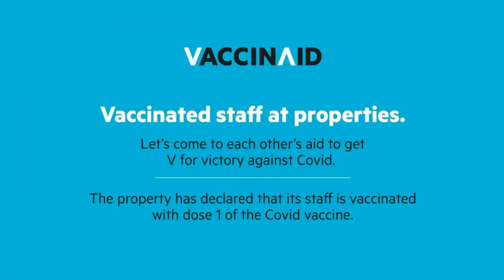Vaccinated Staff- OYO COM302 Ap V, Coimbatore, India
About Property:
You're eligible for a Genius discount at Vaccinated Staff- OYO COM302 Ap V! To save at this property, all you have to do is sign in.
Set within 8 km of Codissia Trade Fair Complex and 1.7 km of Brookefields Mall, Vaccinated Staff- OYO COM302 Ap V provides rooms in Coimbatore. All rooms feature a TV with cable channels and a private bathroom. The accommodation offers a 24-hour front desk and room service for guests.
At the hotel, all rooms come with a wardrobe.
Fun...
Property Type: Hotel
Address: #, Ward 73, Central Zone, Coimbatore, 641001 Coimbatore, India
Searching For
1. Vaccinated Staff- OYO COM302 Ap V - Coimbatore - India
2. Vaccinated Staff- OYO COM302 Ap V - Coimbatore - India Address
3. Vaccinated Staff- OYO COM302 Ap V - Coimbatore - India Rooms
4. Vaccinated Staff- OYO COM302 Ap V - Coimbatore - India Amenities
5. Vaccinated Staff- OYO COM302 Ap V - Coimbatore - India Offers and Deals
Audio Credit:
Track Title: Blank Slate
Artist: VYEN